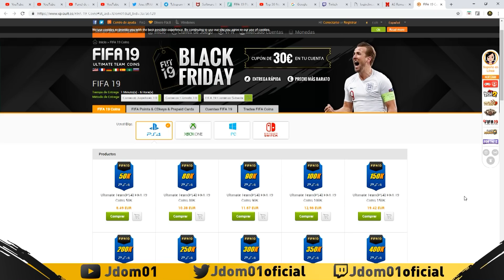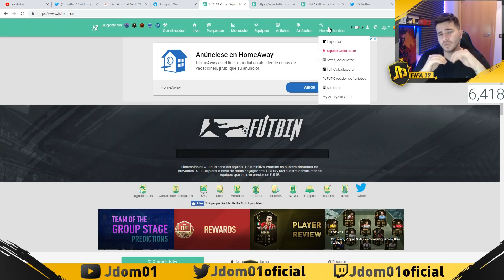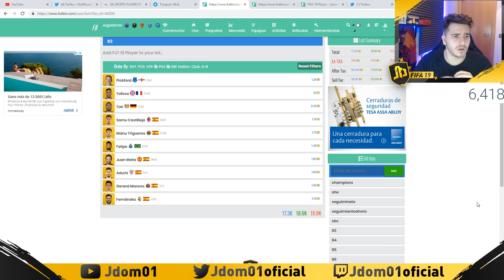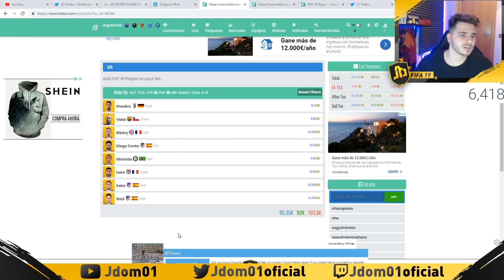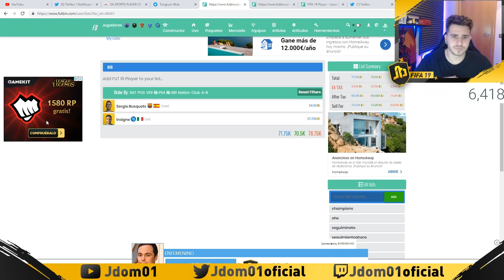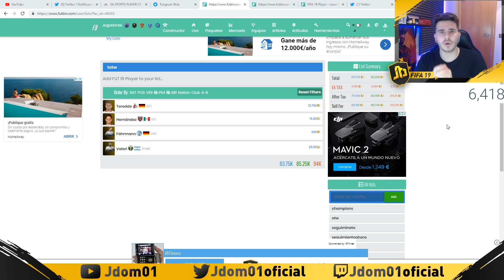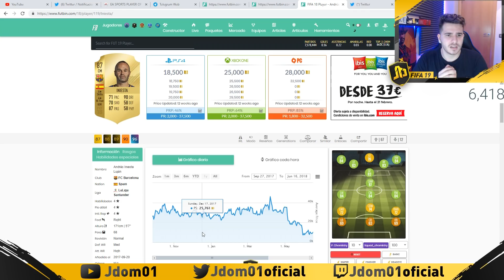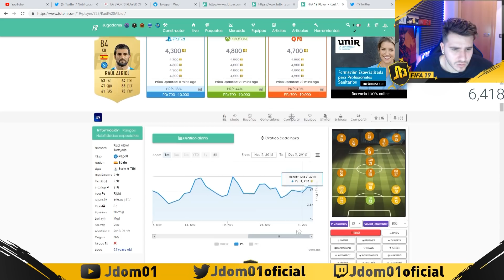Invierte durante el NUEVO EVENTO,piensa como un inversor(SBC mas RENTABLES))//FIFA19//